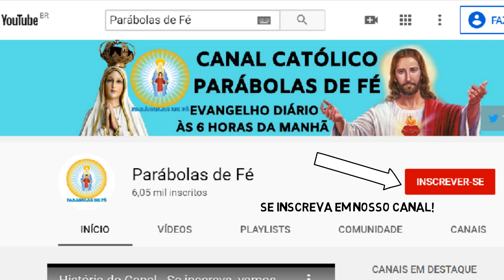EVANGELHO DO DIA 29/05/2020 com Reflexão - Homilia Diária do EVANGELHO de HOJE - LITURGIA DIÁRIA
Este vídeo nos fala sobre o Evangelho do Dia com Reflexão, deste dia 29/05/2020, sexta-feira. Vamos viver com intensidade a oração. Para estarmos unidos a Nosso Senhor Jesus Cristo, devemos buscar a sua Palavra, o seu Evangelho. A Palavra de Deus é viva e eficaz e sempre nos instrui, nos guia no caminho certo a seguir. Que este Santo Evangelho do Dia nos faça refletir, fazer um exame de consciência e mudar. Hoje é tempo de mudar! A única certeza que nós temos é o hoje, então não deixe a sua mudança, a sua conversão para amanhã. Viva hoje a conversão. Que o Evangelho de hoje seja luz para nosso dia e que você possa transmitir essa mensagem de paz e salvação para muitas outras pessoas. Compartilhe, semeie o Evangelho do Dia sempre, que essa palavra o ajude a rezar e a contenplar as maravilhas de Deus em nossa vida e na vida de nossa família. Nós devemos todos os dias nos alimentar da Palavra do Santo Evangelho. Ao iniciar o seu dia, sempre a busque, reserve 5 minutos para rezar com a palavra e meditar, pois assim nós trazemos a liturgia diária para o nosso dia a dia e aos poucos começamos a praticá-la. Não basta somente se emocionar, achar bonito, mas devemos absorvê-la e vivê-la. Não é o caminho mais fácil, a liturgia diária é exigente, mas é o único caminho que leva a salvação. Jesus nunca nos falou que o caminho seria fácil, Ele disse que aquele que quiser me seguir tome a sua cruz e siga-me. Mas Jesus também disse que nunca nos abandonaria, estaria sempre conosco e que aqueles que estivessem cansados e fatigados sob o peso de seus fardos que fossem a Ele e Jesus os aliviaria. Jesus é o caminho, a verdade e a vida. Com sua morte e ressurreição abriu o caminho para nossa salvação, Ele é a porta que liga o céu e a Terra e Maria, Nossa Senhora é a escada que nos leva a Cristo, seu Filho. Como filhos de Nossa Senhora, nos entreguemos diariamente a essa Mãe que tanto nos ama, para que Ela possa nos conduzir a seu amado Filho. Essa é a nossa consagração a Nossa Senhora, nos entregarmos livremente e confiantes em suas mãos, sabendo que Ela fará o melhor para cada um de seus filhos. Que todos os dias possamos estar no colo de Maria como uma criança abraça sua mãe e confia nela. A paz de Cristo e o amor de Maria esteja sempre em seu coração. Deus te abençoe hoje e sempre em sua infinita misericórdia. Jesus manso e humilde de coração, fazei o nosso coração semelhante ao vosso.
O Espírito Santo, o paráclito, / haverá de lembrar-vos de tudo o que tenho falado (Jo 14,26). – R.
Proclamação do evangelho de Jesus Cristo segundo João – Jesus manifestou-se aos seus discípulos 15e, depois de comerem, perguntou a Simão Pedro: “Simão, filho de João, tu me amas mais do que estes?” Pedro respondeu: “Sim, Senhor, tu sabes que eu te amo”. Jesus disse: “Apascenta os meus cordeiros”. 16E disse de novo a Pedro: “Simão, filho de João, tu me amas?” Pedro disse: “Sim, Senhor, tu sabes que eu te amo”. Jesus disse-lhe: “Apascenta as minhas ovelhas”. 17Pela terceira vez, perguntou a Pedro: “Simão, filho de João, tu me amas?” Pedro ficou triste, porque Jesus perguntou três vezes se ele o amava. Respondeu: “Senhor, tu sabes tudo; tu sabes que eu te amo”. Jesus disse-lhe: “Apascenta as minhas ovelhas. 18Em verdade, em verdade te digo, quando eras jovem, tu te cingias e ias para onde querias. Quando fores velho, estenderás as mãos e outro te cingirá e te levará para onde não queres ir”. 19Jesus disse isso significando com que morte Pedro iria glorificar a Deus. E acrescentou: “Segue-me”. – Palavra da salvação.